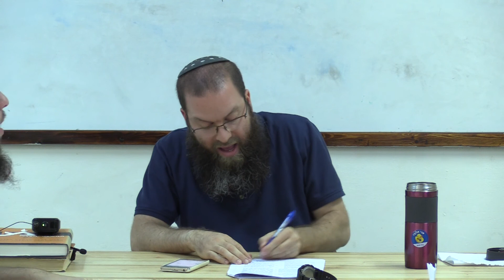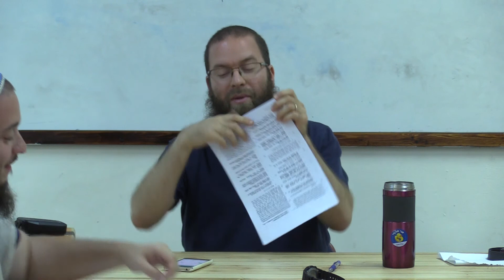התוועדות לפרשת בהעלותך - תלונות ותאוות | ר' חסדאי וינר